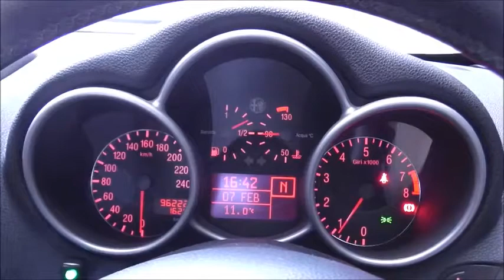Alfaromeo 147TI SUPERSPRINT START